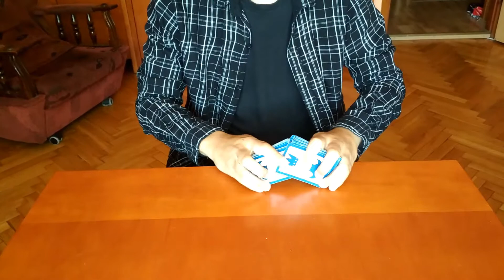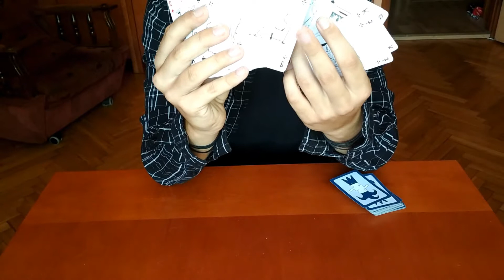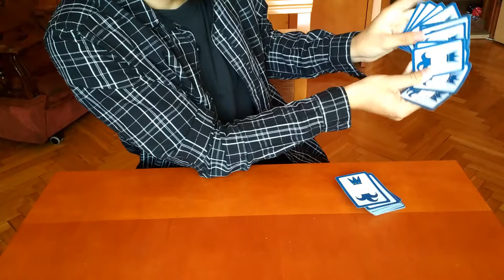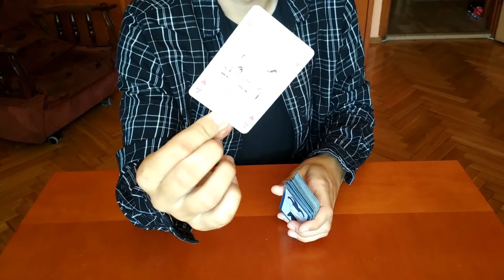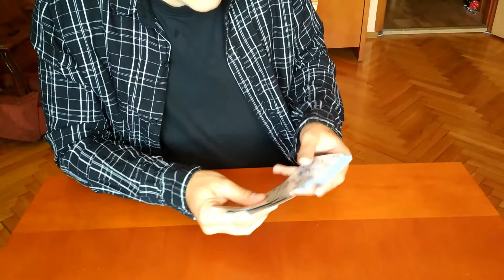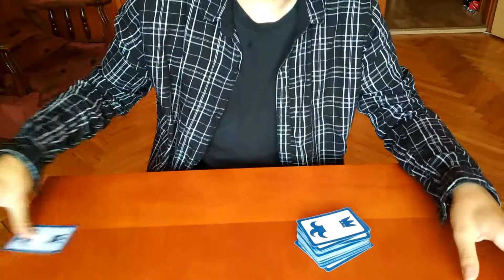Poradnik - Proste zaskakujące sztuczki karciane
Cześć, w dzisiejszym odcinku chciałem pokazać wam kilka karcianych sztuczek. Zapraszam do oglądania ^^